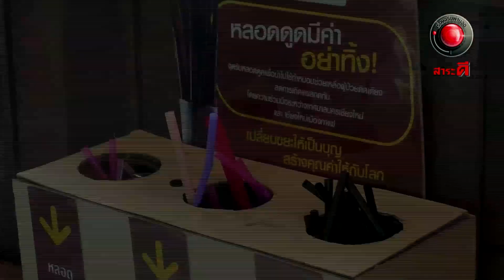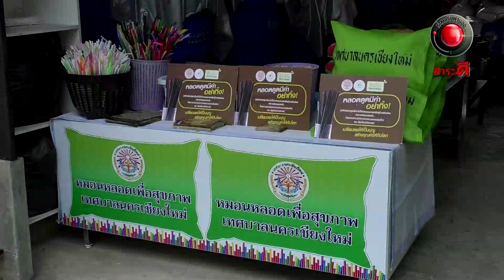น้ำใจไทยเพื่อไทย หมอนหลอด l ออกอากาศ 28 มีนาคม 2564